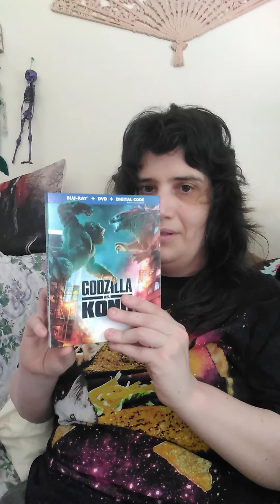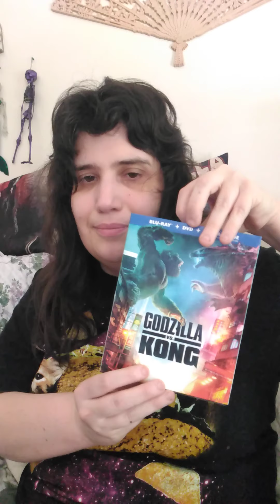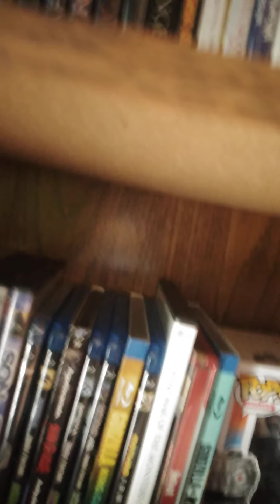Amanda's unboxing Godzilla versus Kong Blu-ray